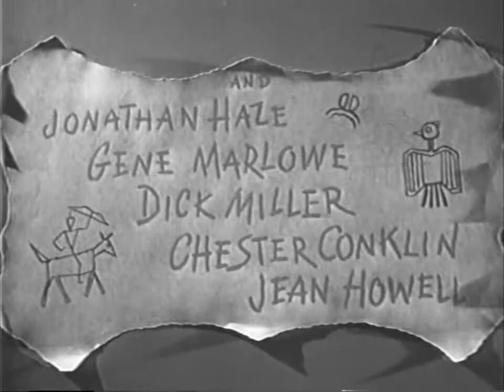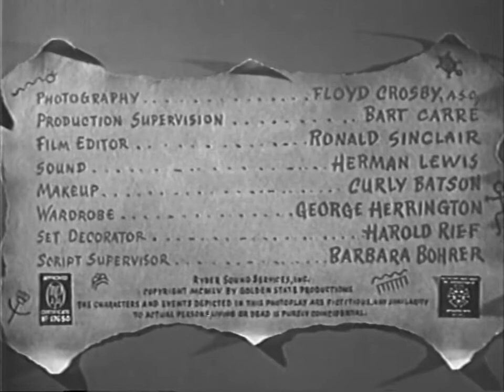APACHE WOMAN ( 1955, USA. Roger Corman, Lloyd Bridges ) American Releasing Corporation [ 720p ]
APACHE WOMAN ( 1955, USA - American Releasing Corporation )
A government agent is sent to a western town to investigate attacks that the townspeople say are being commited by rampaging Apaches.
•DIRECTOR: Roger Corman
•WRITERS: Lou Rusoff (story and screenplay)
•CAST: Lloyd Bridges, Joan Taylor, Lance Fuller
•GENRES: Western
•COUNTRY: USA
•LANGUAGE: English
•SUBTITLE:
•INTERTITLE:
•RELEASE DATE: 15 September 1955 (USA)
STORYLINE:
A government agent is sent to a western town to investigate attacks that the townspeople say are being commited by rampaging Apaches. The agent, however, suspects that different forces may be committing these crimes.  [/IMDb ]

This is purely a personal Youtube channel. This channel claims no ownership of any images, soundtracks, incidental music or footage that have been uploaded. Poverty Row acknowledges that all uploaded material is the sole property of the original creator(s) and owner(s). All uploaded material is for the purpose of discussion and critical thought.